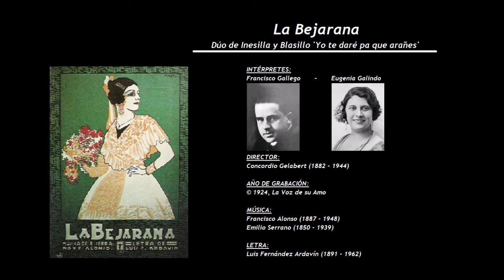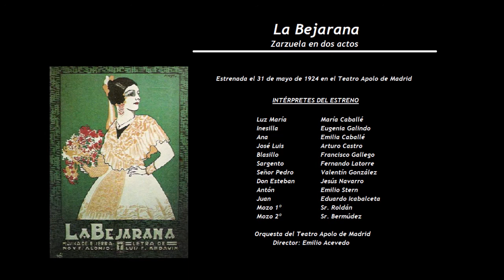La Bejarana - Dúo de Inesilla y Blasillo 'Yo te daré pa que arañes' (1924) - F. Gallego - E. Galindo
INTÉRPRETES:
Francisco Gallego - Eugenia Galindo

DIRECTOR:
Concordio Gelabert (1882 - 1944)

LETRA:
Luis Fernández Ardavín (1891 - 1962)